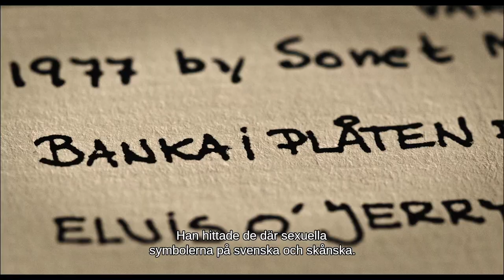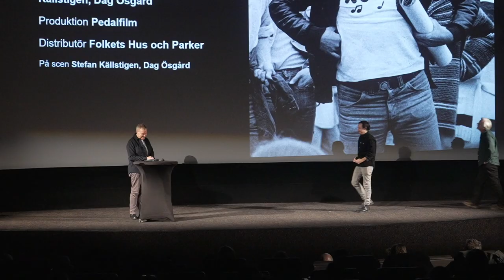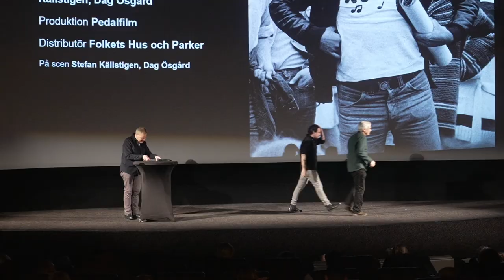Filmen om Kal P Dal – trailer och intervju med Stefan Källstigen och Dag Ösgård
Trailer för Filmen om Kal P Dal och intervju med Stefan Källstigen (manus,  regi och producent) och Dag Ösgård (manus,  regi och producent).

Från Svenska Filminstitutets och Film&TV-Producenternas presentation av vårens svenska filmer på Bio Rigoletto i Stockholm den 24 januari 2024. Moderator: Jan Göransson.

Biopremiär 23 februari 2024. Distributör: Folkets Hus & Parker